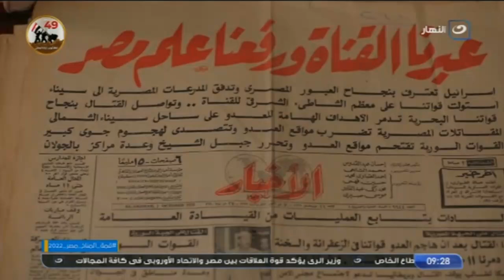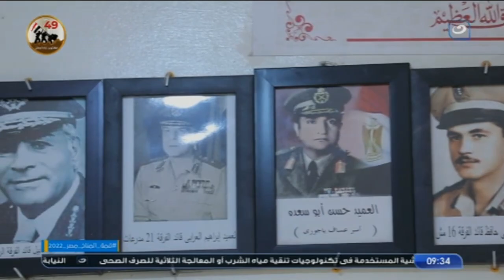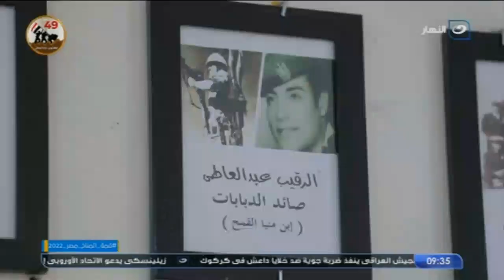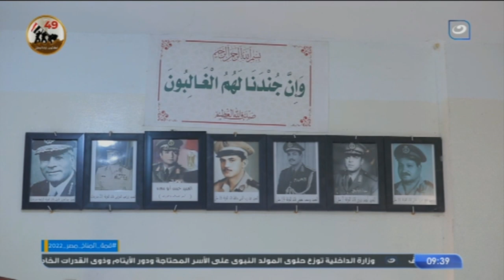أسرار وحكايات لأول مرة هتعرفها عن أبطال حرب أكتوبر من عبد المجيد الطحاوي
آخر النهار | أسرار وحكايات لأول مرة هتعرفها عن أبطال حرب أكتوبر من عبد المجيد الطحاوي